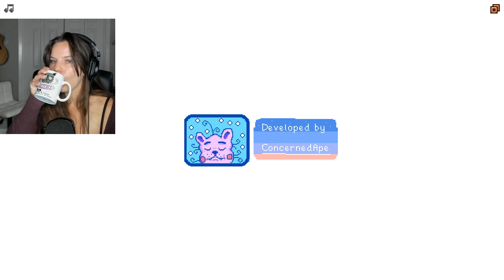Stardew Valley - Anti-Energy Eeyore Gameplay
This is a chill playthrough. Leave if you want high energy. We're vibin' here with fall scented candles and tea. Feel free to join me.